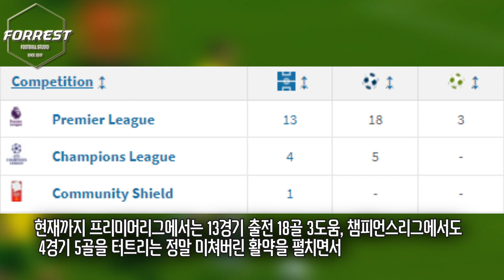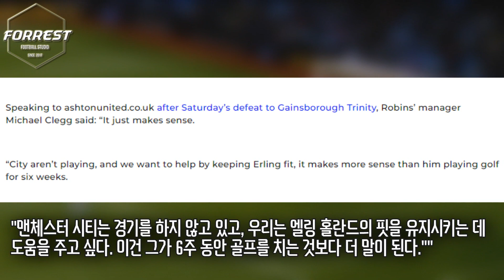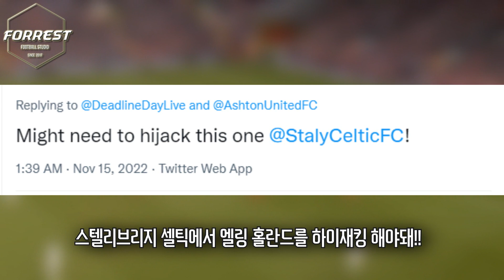엘링 홀란드, 7부리그 팀에서 공식 오퍼왔다 ㅋㅋㅋ 이게 대체 무슨 상황 ㅋㅋ 현지팬들 반응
구독!